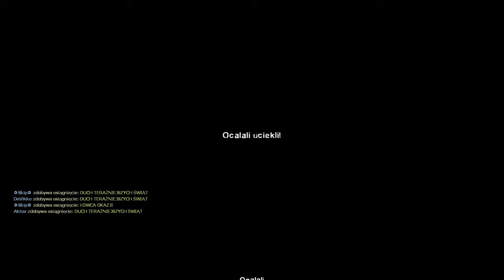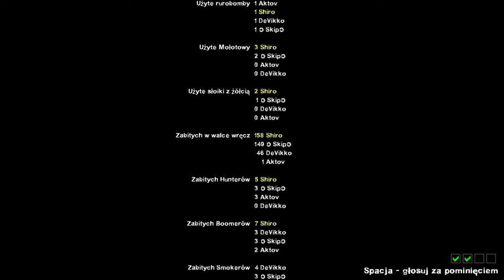[#1][PL] Left 4 Dead 2 - ZEMSTA SŁODKICH DZIEWCZYNEK!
~~~ Opis Gry ~~~
Left 4 Dead 2 to gra z gatunku first-person shooter, w której gracze walczą przeciwko hordzie zombie. Akcja toczy się w świecie postapokaliptycznym, gdzie zakażenie wirusem zamieniło większość ludzi w krwiożercze zombie. Gracze wcielają się w jedną z czterech postaci i muszą przejść przez szereg poziomów, walcząc z hordami zombie, a także specjalnymi, silniejszymi przeciwnikami, takimi jak wędrowcy czy jockeys. Gra posiada również tryb wieloosobowy, w którym gracze mogą współpracować i działać razem, aby przeżyć. Left 4 Dead 2 oferuje dynamiczną i intensywną rozgrywkę, która wymaga szybkich refleksów, zgrania zespołu i strategicznego planowania.